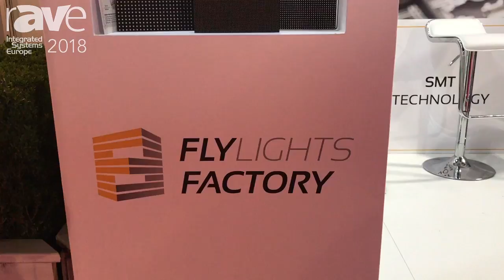ISE 2018: Fly Lights Shows Its Line of Chip-on-Board (CoB) LED Modules